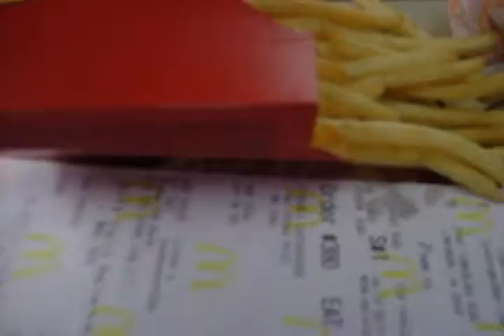Part Six Wilbur and Blocky go to Mcdonalds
As the story unravels, we catch our heroes in the midst of a great adventure, the adventure of a washed up boxer, and a prep who has lost everything.
Part Six of Eight